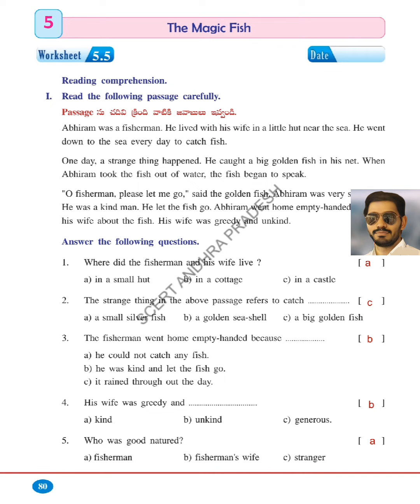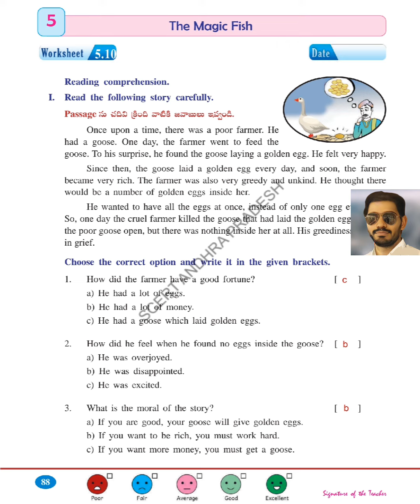THE MAGIC FISH WORKBOOK WITH ANSWERS